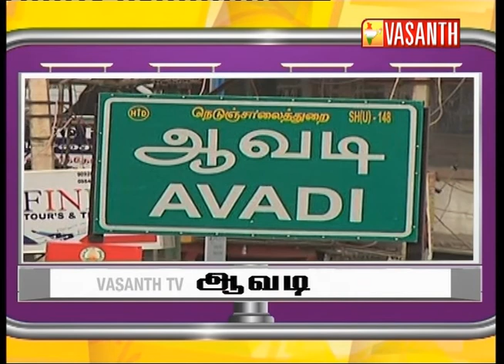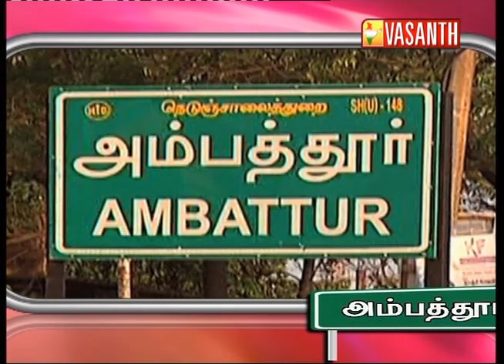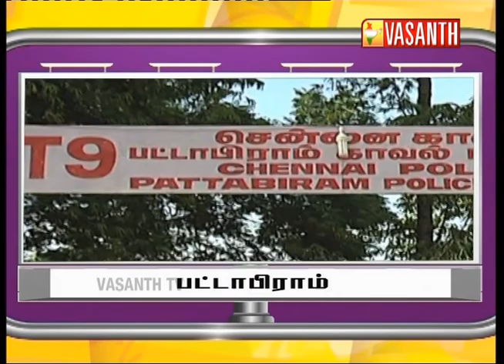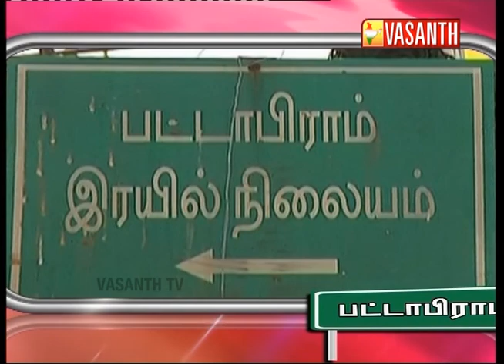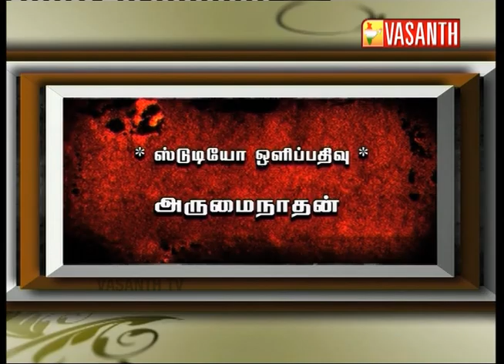Oorum Perum Episode 62